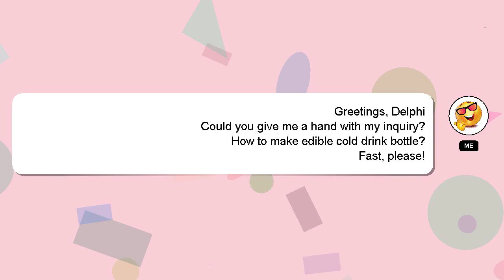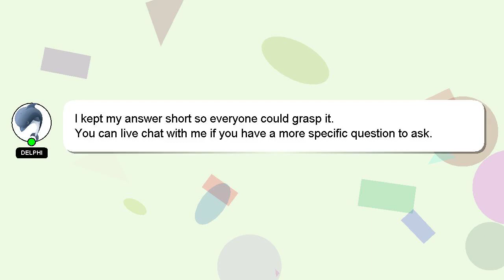How to make edible cold drink bottle?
Let me give you a brief introduction of who I am, Hello, I am Delphi. Allow me to support you in answering your questions. - How to make edible cold drink bottle?

Don't hesitate to leave a comment or start a chat if you have a more specific question. Providing an answer will be acknowledged and appreciated with a 'heart' from me.

*2 What we are experimenting :*